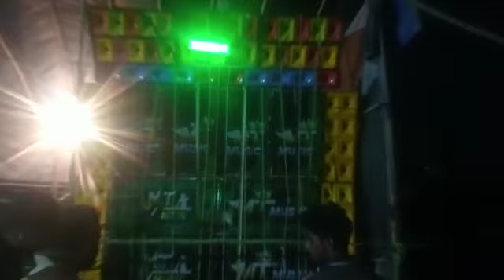9 September 2022